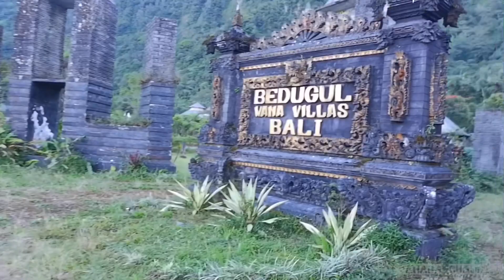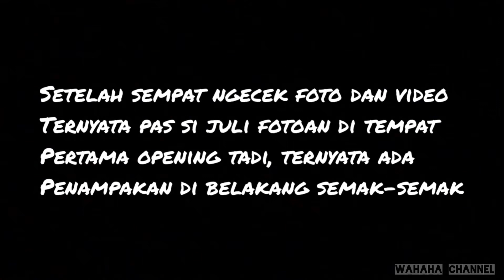PENAMPAKAN !!! SEDIKIT REVIEW VILLA TERBENGKALAI !!!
Didalam video ini kami tidak merencanakan untuk ke villa tersebut. Kami melihat villa tersebut pada saat kami sedang mengeksplor disekitar tempat kami berkemah, tiba2 salah satu teman kami melihat ada villa yang berada didekat tempat kami berkemah yang berjarak sekitar 20 meter dari tempat kami berkemah. Lalu kami memutuskan untuk kesana.

Villa tersebut bernama WANA VILLA, yg berada tepat disebrang danau beratan. Villa tersebut juga dapat ditempuh dengan menggunakan perahu motor, WANA VILLA memiliki luas kurang lebih 15 hektar. Dimana jika kita berada divilla tersebut dan menghadap kebelakang, kita akan langsung melihat bukit tinggi dan jika kita melihat kedepan villa terdapat danau beratan yg indah. Menurut masyarakat yg kami temui disekitaran luar villa, WANA VILLA dulunya sering didatangi wisatawan yg ingin meninap, namun seiring berjalannya waktu villa tersebut sudah tidak beroperasi kembali, sekitar 8 tahun yg lalu. Sejarah villa/siapa yg memiliki villa tersebut masyarakat yg kami tanya tidak tahu menau dan kami langsung mencoba masuk untuk melihat bagaimana didalam villa tersebut.

Tulis komentar kalian dibawah, video apa yg kalian ingin lihat saya buat...